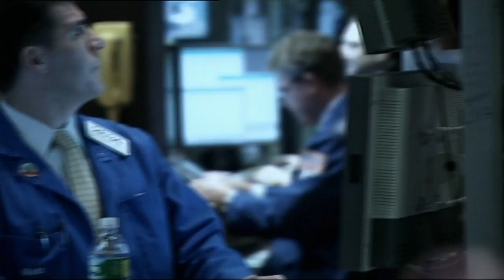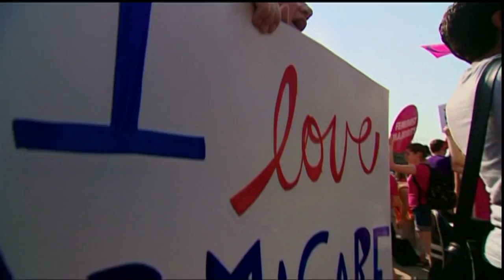What is President Barack Obama's legacy? BBC Newsnight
As President Obama prepares to leave the White House, we look back at the defining issues of his eight years as president.